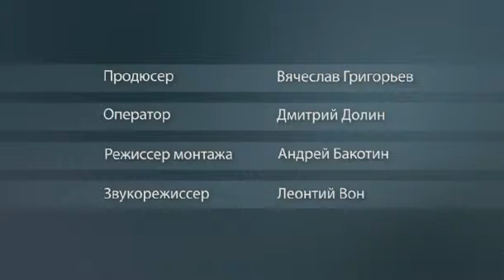Alex Dar & Ираклий. Русские именины грузина. / Russian name day of the Georgian.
Чтобы пропиариться - любые поводы хороши, даже надуманные русские именины грузина. Засветились на тусовке: Митя Фомин, Ляйсан Утяшева, Любовь Успенская, А-студио, Маша Малиновская, и другие.